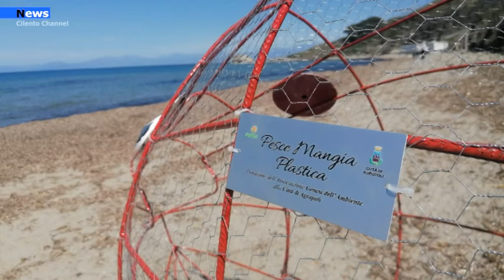Agropoli, Il primo pesce mangia plastica posizionato sulla spiaggia di Trentova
Ogni anno, circa 8 milioni di tonnellate di plastica finiscono in mare, mettendo in serio pericolo l’intero ecosistema marino, rovinando spiagge e danneggiando la salute umana; quest’inquinamento è diventato così rilevante da non riuscire più a controllarlo. Anche l’associazione genesi di Agropoli, ha lavorato su questo progetto per sensibilizzare tutti i cittadini del Cilento,proponendo il posizionamento di 10 “pesci mangia-plastica” sulle spiagge nei tratti: Baia di Trentova- tre pesci, Spiaggia Marina- un pesce, Spiaggia Furano- un pesce, Lungomare San Marco- quattro pesci e Torre San Marco- un pesce.